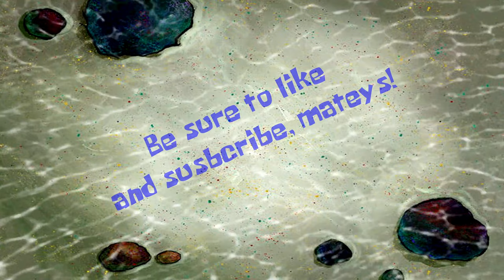ANOTHER DAY ON THE JOB! - Lethal Company Part 2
Ahoy there, me hearties! It be another day on the job for SpongeBob and his nautical friends in Lethal Company! What horrors and treasures await our nautical gaming friends? Find out in this super-fantastical video!

CAST
SpongeBob -  @stewbeef01
Patrick -  @PatrickStaresVA
Squidward, French Narrator -  @GonzVoiceActor
Mr. Krabs -  @veggieboi6954

CREW
Edited by Billie Emerald
Assistant Editors - Doubletime32 & Gonz
Original Music & Arrangements - Gonz